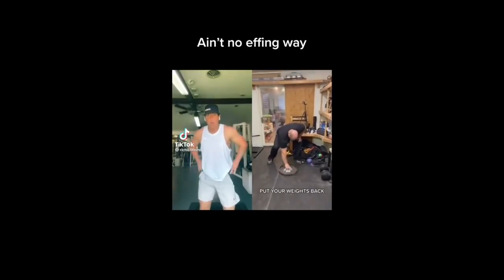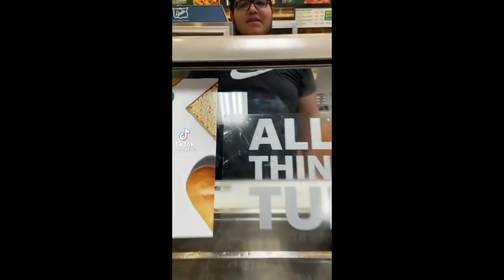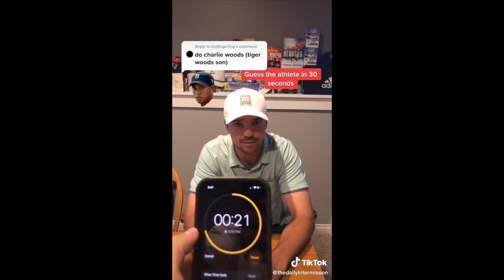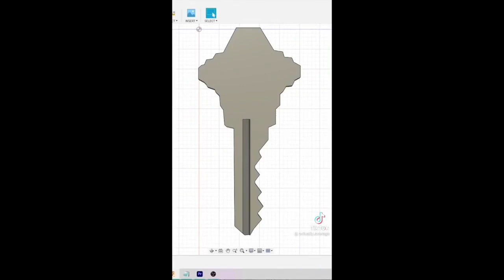TIKTOKS TO ENTERTAIN YOU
We Do It For The TIKTOK Fans Like Us!